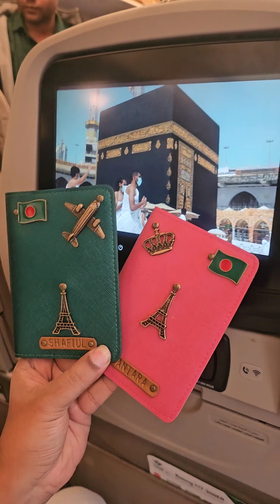আল্লাহর ঘরে যাচ্ছি